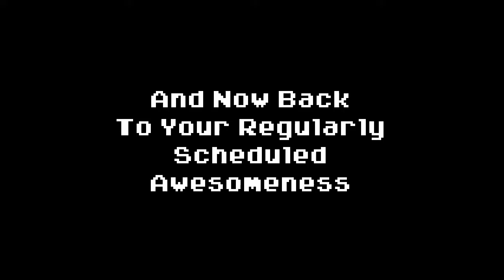Dark Souls 3 | Part 25 | SEWER ART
Skeletons and mimics are just the absolute *worst* in this game. Q_Q

► Animations created by the AWESOME Chad! See more of his awesome art here!

► Intro Music! Also a super cool guy! : Video Funk - Ryan Stunkel